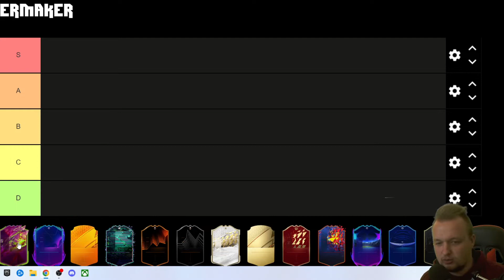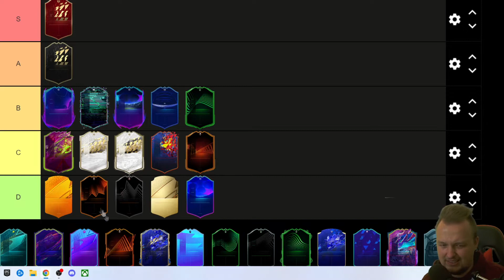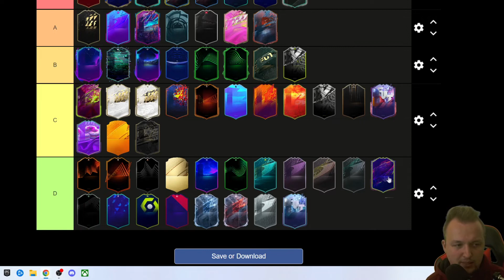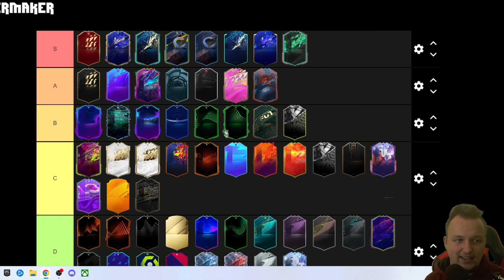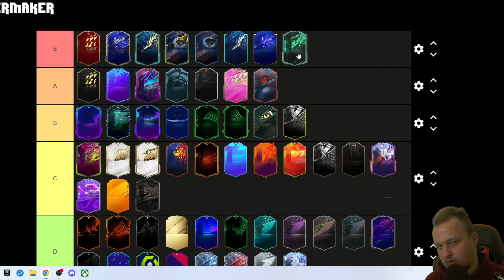DAS ULTIMATIVE FUT 22 SPECIAL CARDS RANKING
In diesem Video schaue ranke ich all die Special Card Designs von Fifa 22.